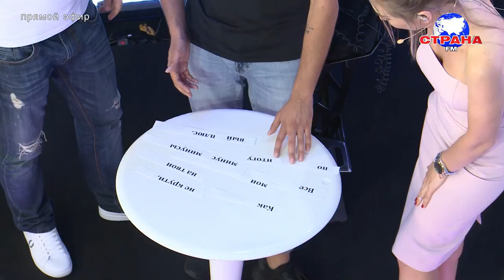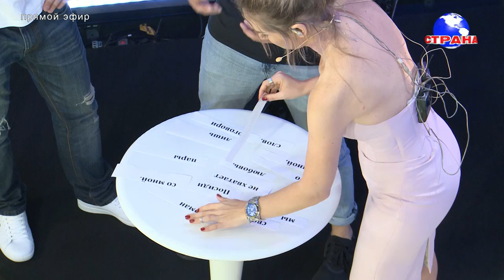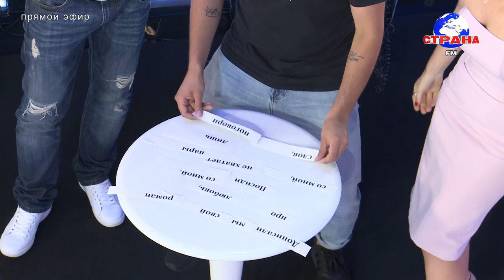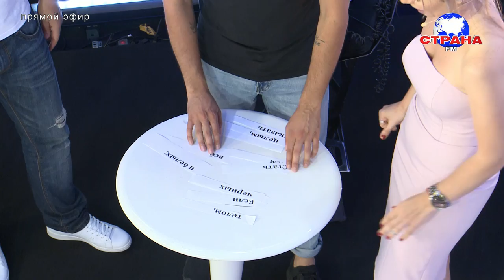В гостях у Страны FM Константин Анисимов